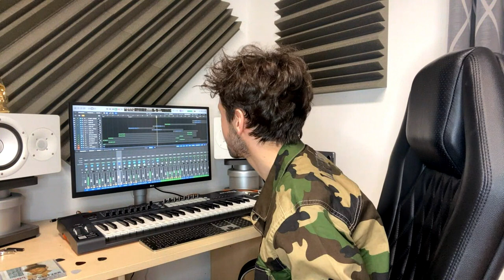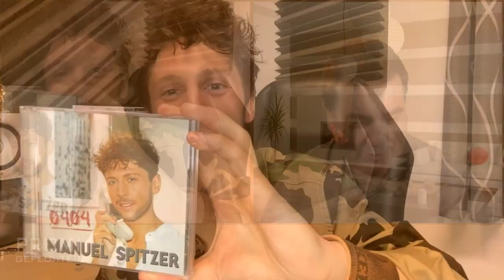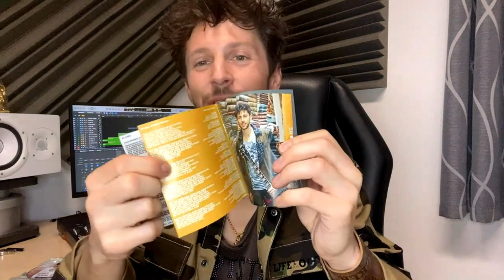Manuel Spitzer •830 - alles dreht sich um die Zahl 4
Der Musiker Manuel Spitzer aus Kärnten ist mal wieder zu Gast im Promitalk. Sein Baby ist geboren - das Album mit 16 tollen Songs! Weshalb die Zahl 4 für Manuel dabei eine große Rolle spielt, könnt  ihr im Interview erfahren. Obendrein könnt ihr mal sehen wie ein Musiktitel aufgenommen wird und was beim produzieren so alles dahinter steckt.
„Es ist vollbracht egal ob Sonne oder Wind und Regen es erstrahlt in mir der schönste Regenbogen ich möcht es dir von ganzem Herzen geben mein größtes Werk von mir 0404“
Mit diesen sechs Zeilen beginnt das Debüt-Album „0404“ von Manuel Spitzer. Der Kärntner Singer-Songwriter entführt die Zuhörer*innen mit seinem Album auf eine musikalische Reise, die von der ersten Single bis zu den brandneuesten Songs eine breite Genusspalette bietet. Das Album zeichnet sich besonders durch Schlager-Dance-Pop-Lieder, rockige Schlagernummern, Latino-Sounds und gefühlvollen Balladen aus. Somit ist pure Abwechslung und ein großartiges Hörerlebnis garantiert.
Die gleichnamige Single „0404“ ist das Herz des Albums und erzählt von einer aufregenden Begegnung, die in einer verführerischen Nacht endet und am Morgen eine überraschende Wende nimmt.